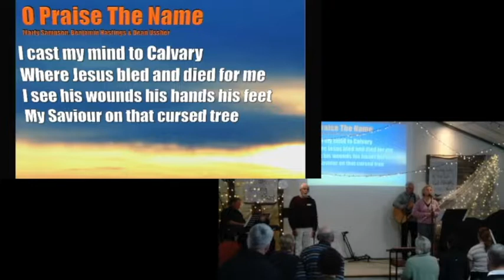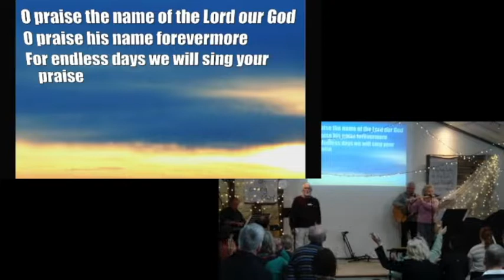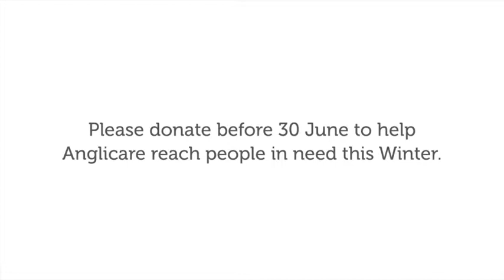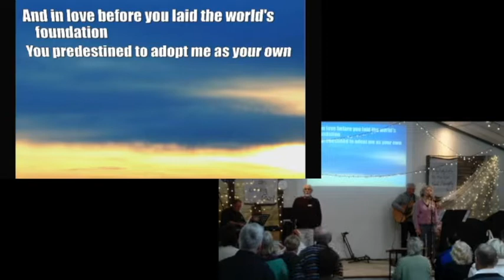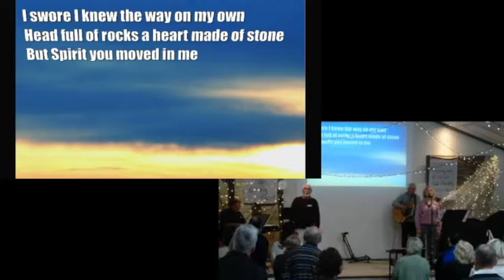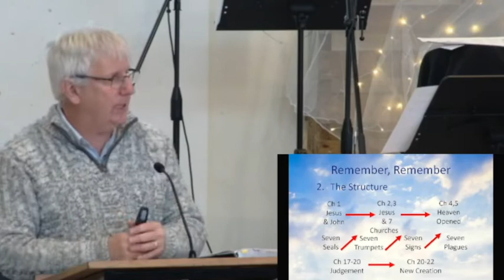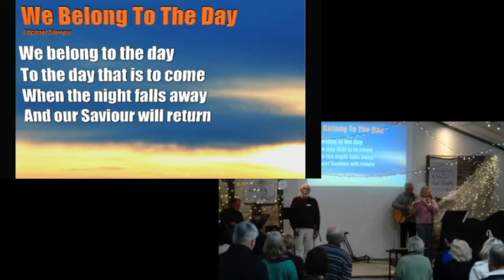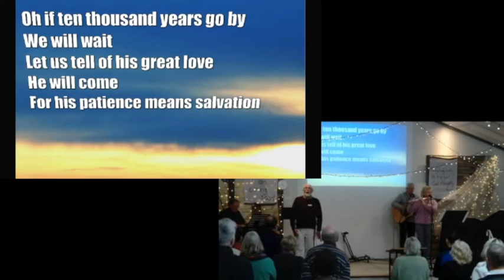GAC Online Contemporary Service 3rd July 2022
Contemporary service for Sunday 3rd July 2022 looking at the "Beginning of the End". We will be looking through the book of Revelation, in which Jesus speaks through the Apostle John to help us better understand our world and have the strength to hold onto our faith in the face of all it may throw at us. You can learn more about our church You can also support the church and its mission by visiting